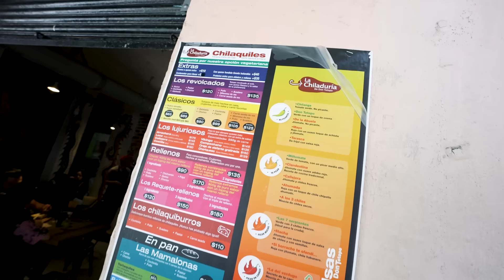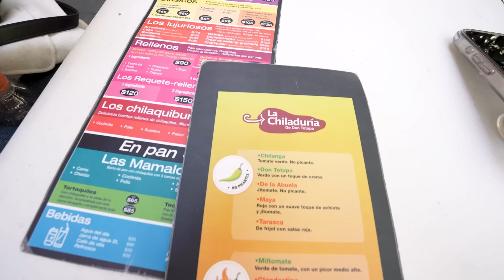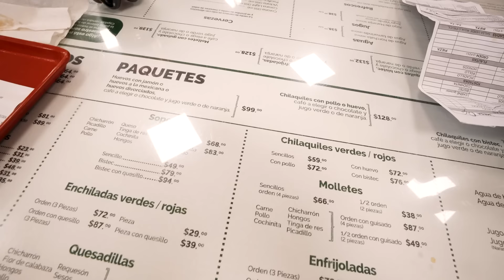24 horas comiendo LO MAS PICANTE en MEXICO | Laura Mejia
Hoy comi durante 24 horas lo mas picante en Mexico! Fue todo un reto ...

LIKE si te gustan los videos de 24 horas

No olviden suscribirse a mi canal en donde podrán encontrar videos de maquillaje, uñas, uñas acrilicas, comprando maquillaje, trucos de tiktok y barato vs caro de looks de celebridades como Kylie Jenner, Kim Kardashian, Rosalia y mas!